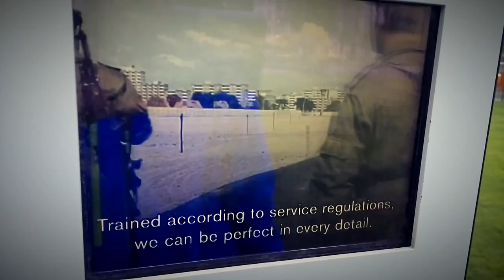|| 2016 || Hitchhiking in Europe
Hitchhiking through Austria, Italy and Germany on August 2016 :)

Track:
Vienna→Graz→Klagenfurt am Wörthersee→Villach→Padova→Bassano del Grappa→Venice→Trento→Münchberg→Nürnberg→Leipzig→Berlin

Filmed with Xiaomi Yi and Xiaomi Redmi Note 2